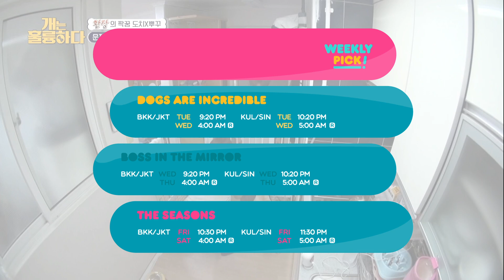(Weekly Pick) Dogs Are Incredible / The Seasons and more | KBS WORLD TV